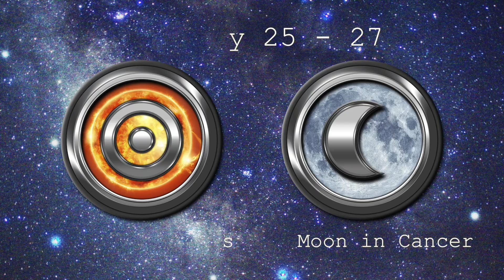Horoscope: January 25 - 27th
Also to get a Limited edition signed copy of my book